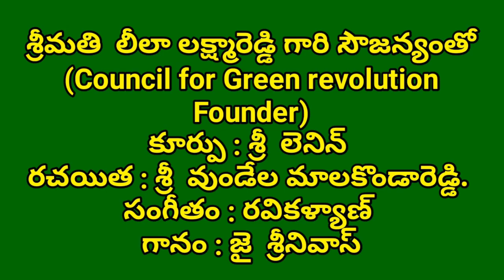మానవజాతికి చెట్లు ఇస్తున్న అధ్బుత సందేశం | Great Message to Human kingdom by Trees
"BE A VEGETARIAN".

Singer - Jai Srinivas
writer - Bundela Malakonda Reddy

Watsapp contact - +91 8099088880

ప్రపంచ మానవాళి అంతా శాకాహారులుగా మారాలన్న మహా  సంకల్పంతో ప్రారంభమైంది ఈ VEGETARIANS TV. నాగరికులమని చెప్పుకుంటున్న మనం ఇంకా కడుపు నింపుకోవడం కోసం ప్రతి రోజూ కొన్ని కోట్ల మూగ జీవాలను నిర్దాక్షిణ్యంగా హత్య చేస్తున్నాం...ఈ జీవ హత్యాకాండను అందరికీ గుర్తు చేస్తూ శుద్ధ శాకాహారులుగా మార్చడానికి వివిధ మార్గాలలో కృషి చేస్తుంది మన  VEGETARIANS TV. ప్రపంచ వ్యాప్తంగా ఎంతో మంది,  జంతు జాతి మనకు ఆహారం కాదని తెలుసుకుని శాకాహారులుగా మారిన వారి అనుభవాలను విశేషంగా మీ ముందుకు తీసుకువస్తుంది VEGETARIANS TV.చక్కటి రుచి కరమైన శాకాహార వంటలను మరి శాకాహార పదార్ధాల లాభాలను తెలియచేస్తుంది మన VEGETARIANS TV. వృక్ష జాతి ద్వారా ప్రకృతి మనకందించిన ఎన్నో ఔషధాలను ఆయుర్వేద విజ్ఞానం ద్వారా మరి ఎంతోమంది ఆయర్వేద నిపుణుల సందేశాలను మనకు తెలియచేస్తుంది మన VEGETARIANS TV. భారతదేశం యొక్క మూల ఆధ్యాత్మిక విజ్ఞానాన్ని, సనాతన మరి సనూతన ఋషుల అనుభవ సారాన్ని ప్రపంచానికి  అందించి ప్రతి మనిషిలోనూ నిగూఢంగా ఉన్న ఆత్మ జ్ఞానాన్ని తట్టి లేపుతుంది మన VEGETARIANS TV...మనం జీవిద్దాం-జీవించనిద్దాం, అహింసా పరమో ధర్మః, జీవా సమస్థా సుఖినో భవంతు.